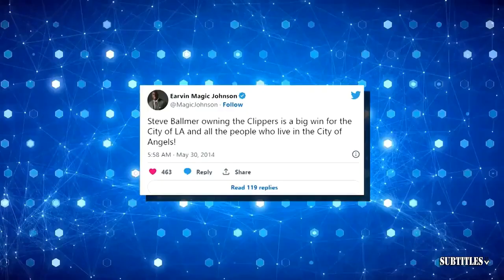ESPN breaks downs: Justin Fields, Russell Wilson, Saquon Barkley - Xavier Worthy REACTION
ESPN breaks downs: Justin Fields, Russell Wilson, Saquon Barkley - Xavier Worthy REACTION. Immerse yourself in a mesmerizing fusion of visuals and music showcased in this video compilation. Delve into the essence of each piece through thought-provoking subtitles, illuminating the most poignant moments. Express your appreciation by engaging with our content through likes and subscriptions to our channel! 🔥🎶📽️